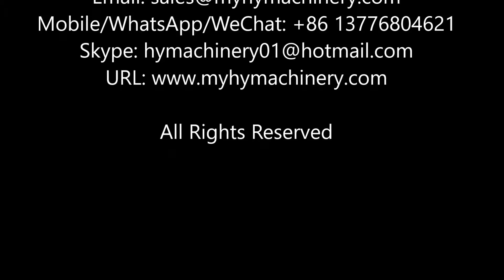automatic rotating plate bottle unscrambler MC for tablets capsules PET bottles sorting Machinery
转盘式理瓶机 زجاجة حل الرموز  бутилка unscrambler butelka unscrambler flaske unscrambler flasche unscrambler бутылка unscrambler bouteille pour débrouilleurs pullo unscrambler 병 도리는 병 De fles. láhev unscrambler sticlă unscrambler Garrafa Unscrambler ボトルの追 flaska unscrambler เครื่องเรียงขวด La botella de acabado Το μπουκάλι για μηχανές a palack. La bottiglia per Macchine. Cái chai xếp máy 瓶子整理機

HYLP-200A Automatic box type rotary bottle unscrambler machine is electromechanical integration equipment, convenient operation, simple maintenance and reliable running. This machine is equipped with a bottle of quantitative control detection and overload protection device. Noise is less than ‹ 70 db. The machine plate adopt high quality stainless steel 304, in line with the GMP requirements. Using mechanical bottles of correcting mechanism, implement unified bottle. And equipped with for bottle device, greatly improving the production efficiency. This machine is equipped with three stepless speed regulating motor. One used to adjust unscramble bottle rotary speed, unscramble bottle rotary speed faster, the faster the speed of the bottle also, conversely the more slowly. And at the exit of this machine is equipped with a photoelectric switch, autonics testing bottle conveyor belt if there is a wall behind the phenomenon, such as a wall bottle, the bottle of rotary motor automatic stop. If detected lack of bottle, automatic startup. This machine realized the entire intelligent.
Suitable for: agrochemical, cosmetic, pharmaceutical, food industries such as plastic bottles automatically unscramble bottle and transportation.

Applicable bottle diameter: ф 10 mm to 65 mm by changing rotating disc plate
Suitable bottle type: 50-200ml plastic bottles
Production capacity: 50-120BPM (according to bottle spec)
Power supply: AC220v / 50 hz customized
Power: 0.5 Kw
Weight: 250 kg
Overall dimensions (length * width * height) : 1650mm * 900mm * 1200mm

Hengyuan Machinery sincerely hope to cooperate with clients all over the world. We will reply immediately upon receive your message.

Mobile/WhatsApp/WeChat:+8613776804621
HengYuan Machinery Equipment Co., Ltd.